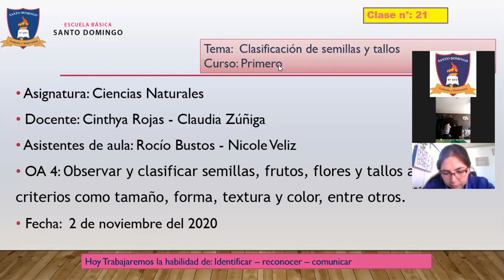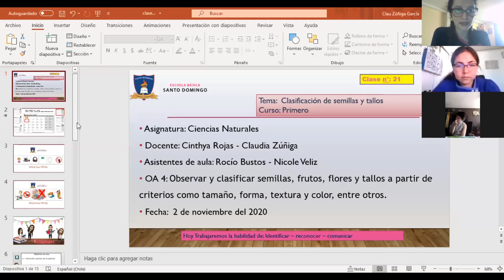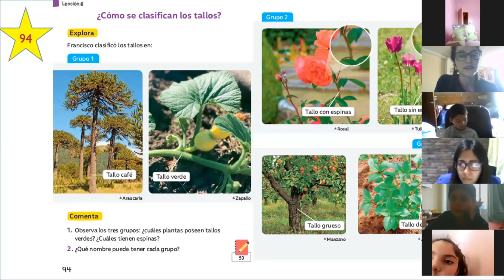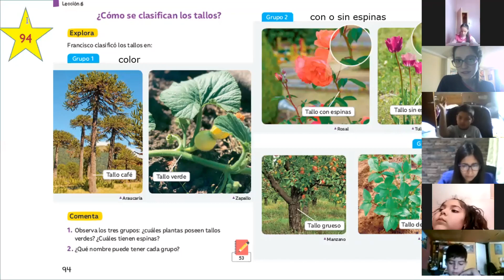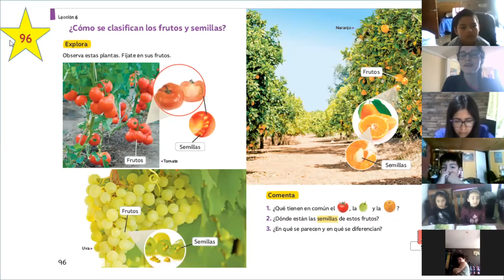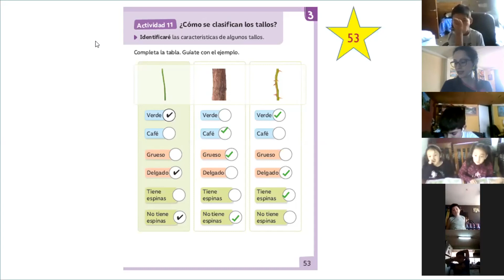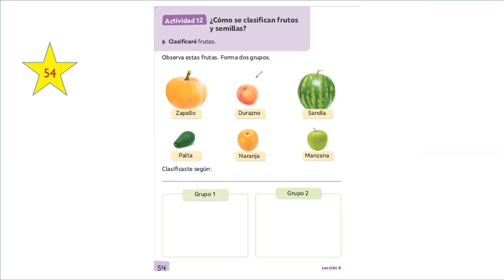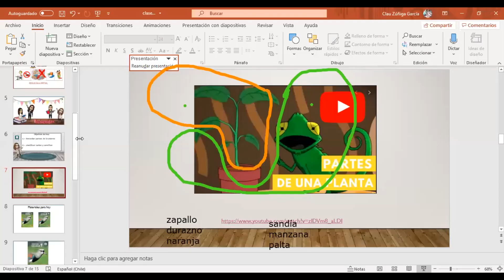Clase 21 - Ciencias Naturales - 1°Basico